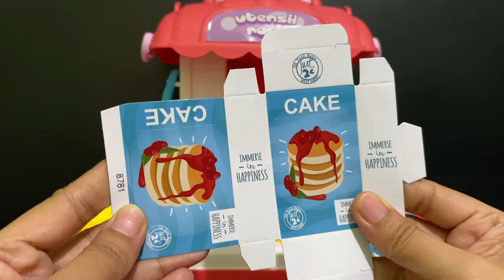10 MINUTES SATISFYING WITH UNBOXING PINK MOBILE KITCHEN PLAY SET TOY REVIEW VIDEO | ASMR VIDEOS